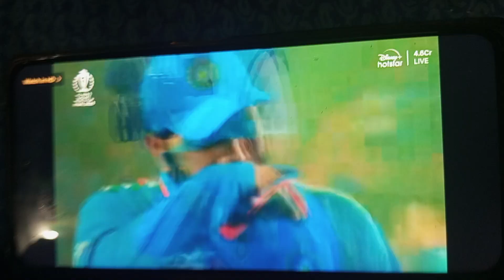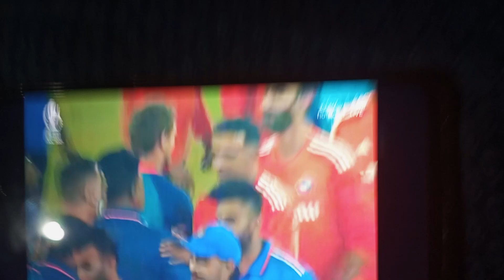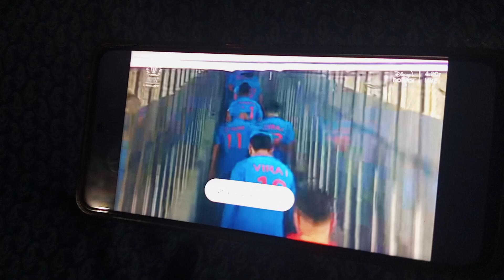IND vs aus final worldcup 2023